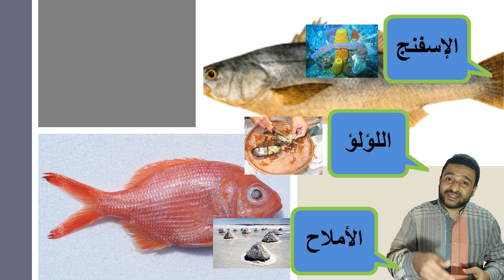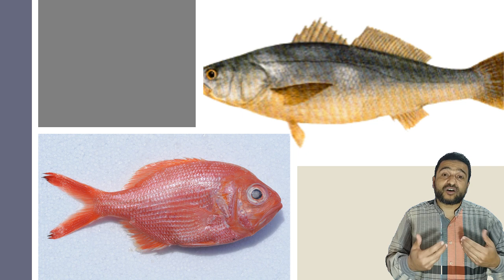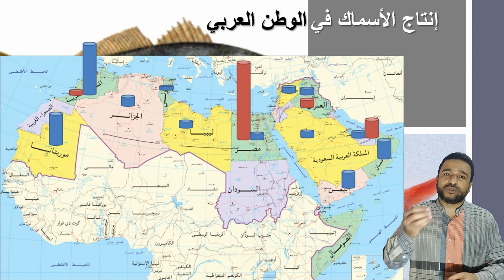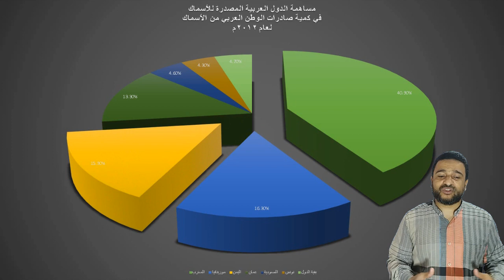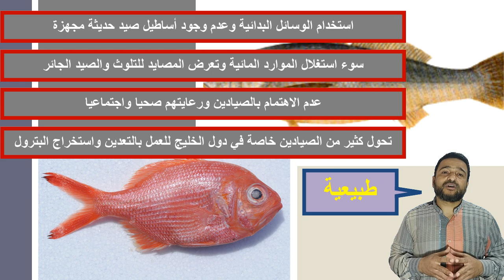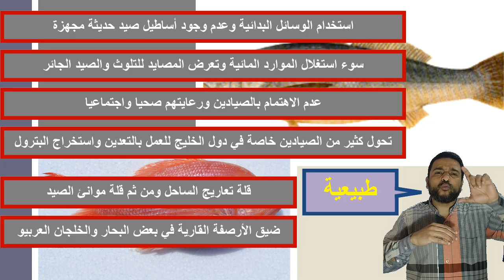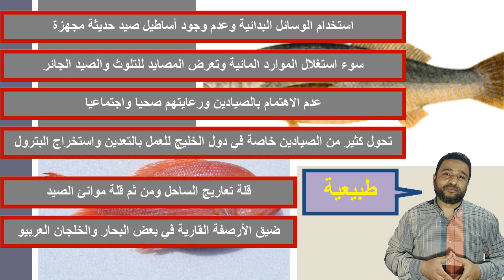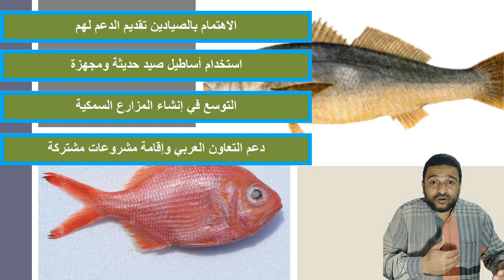007- التنمية الزراعية والحيوانية ج4- الثروة السمكية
استكمالا لدرس التنمية الزراعية والحيوانية من مقرر جغرافية التنمية للصف الثاني الثانوي الشعبة الأدبية وفيه تناولنا
أهمية الثروة السمكية
الإنتاج السمكي في الوطن العربي
أسباب ضآلة الإنتاج السمكي في الوطن العربي
استراتيجيات تنمية وإدارة الثروة السمكية في الوطن العربي